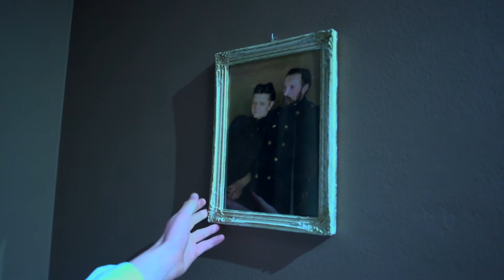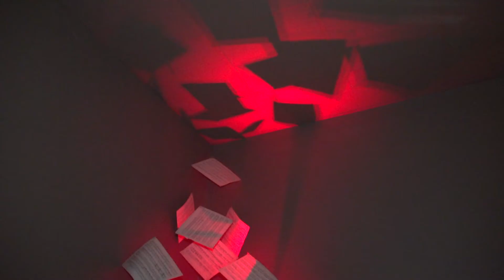Trailer wystawy "Klimat domu i twórczości Wojciecha Weissa"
Zapowiedź wystawy "Klimat domu i twórczości Wojciecha Weissa" w Muzeum Samorządowym Ziemi Strzyżowskiej. Wystawa będzie czynna już 13 maja 2017 r. od godz. 22.00 do godz. 1.00 podczas IV Nocy Muzeów w Strzyżowie.